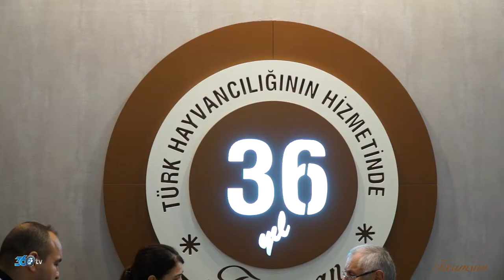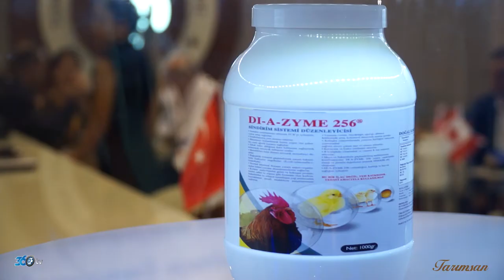Tarımsan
Tarımsan firması için VIV 2017 Tavukçuluk fuarında hazırlamış olduğumuz fuar tanıtım filmi